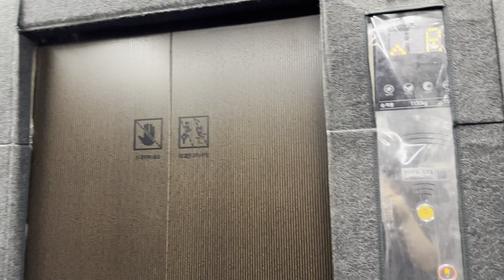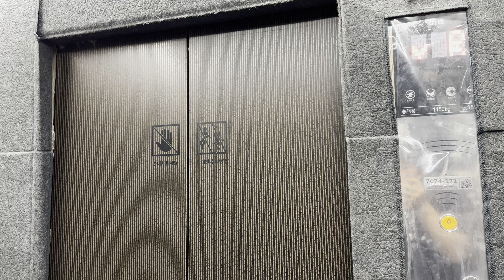2023 ACD5MRLGR(M) | 광주광역시 광산구 쌍암동 하이하이 첨단 OTIS엘리베이터 (feat. 원더폴 첨단이랑 너무 똑같은데?)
[현장 정보]
지난 해 10월 중하순에 완공된 상가 빌딩입니다. 원더폴 첨단 바로 뒷편에 위치해 있죠.

[승강기 소개]
여기도 마찬가지로 2023년식 OTIS ACD5MRLGR이 설치되어 있습니다.
전반적인 모습은 앞서 보여드렸던 원더폴 첨단과 너무 똑같으므로 더 이상의 자세한 설명은 생략하겠습니다.